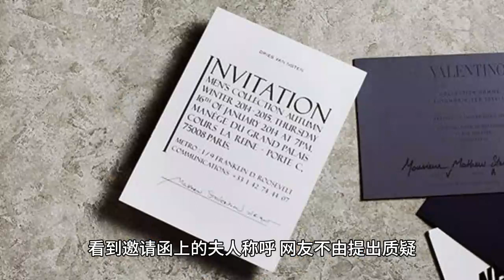再添新料！圈内人曝黄景瑜二婚，热巴邀请函称呼已经变成了夫人